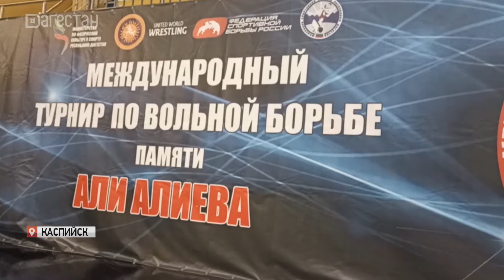Международный турнир по вольной борьбе памяти Али Алиева стартовал в Каспийске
В Каспийске стартовал 54-й Международный турнир по вольной борьбе памяти пятикратного чемпиона мира Али Алиева. В течение 3-х дней обладателей 10 комплектов наград разыграет около 350 спортсменов. Первыми на ковёр вышли спортсмены весовых категорий 57; 65; 74; 86 и 97 кг. Всего участие в турнире принимают представители 15 стран.